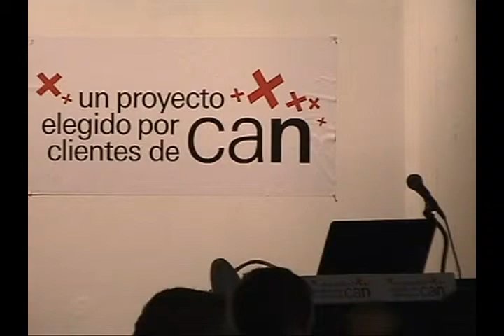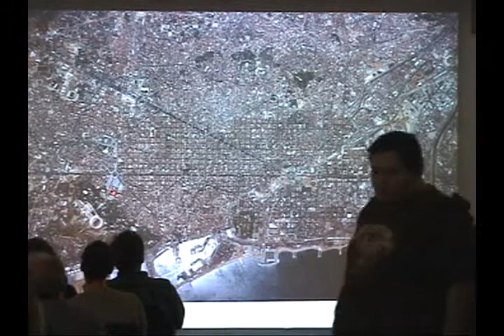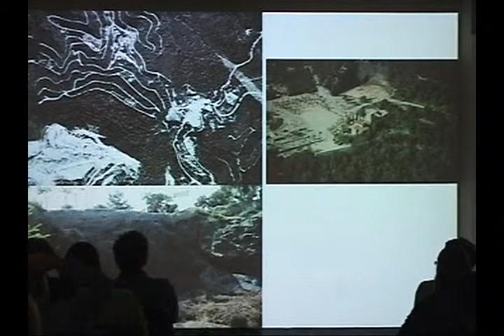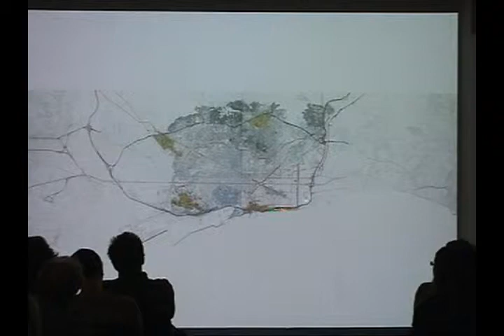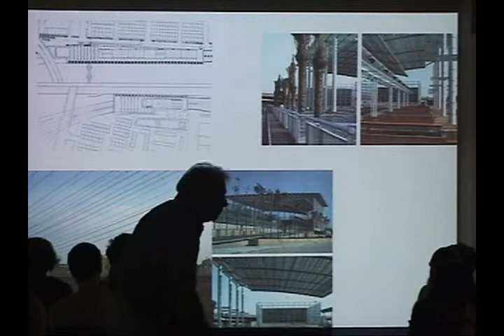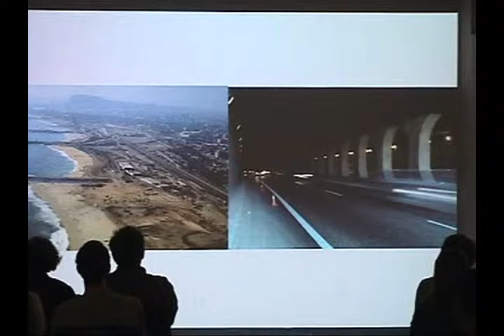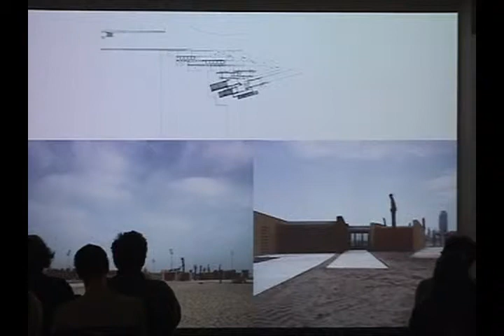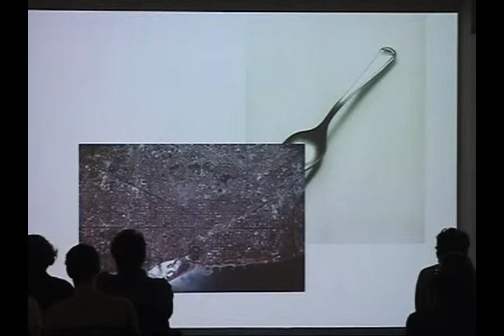Xavier Vendrell (September 12, 2008)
Principal, Xavier Vendrell Studio, Chicago